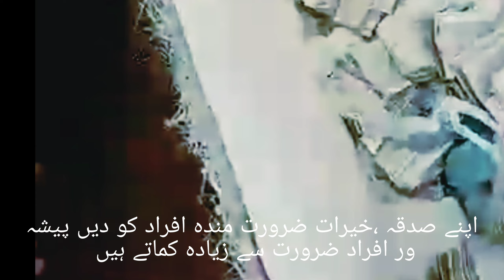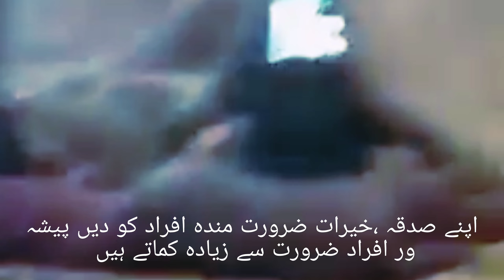Fake beggar | Pesha war bhiKari | Nakli bhikari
Is video man hamne fake beggar yani nakli ya pesha war bhikhari ke bare man discuss keya ha
baby
babies
beggar with baby
walking past beggar
child
asleep
always asleep
hardly
hardly moves
unexpected
unusual stories
unexpected discovery
heartbreaking
sad story
emotional stories
short film
inspirational
life lessons
blow your mind
top 5
mind blowing
mind tricks
facts
top 10
people
brain
the world
Fake Beggars
Fake
Beggars
That Were Revealed
Were Revealed
Were
Revealed
street beggars
scammers
fake beggars
caught on camera
fake